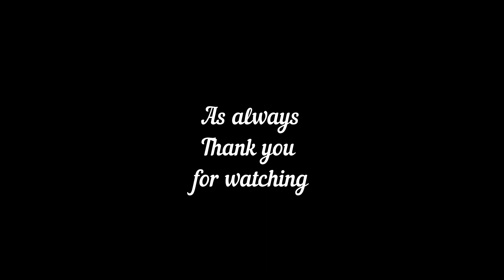KOTH Event Last Battle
Upside Down had an event
The winner won a nice prize.
They all used the same ships, so pilot skill counted.